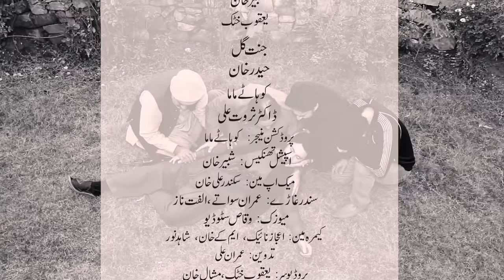Tharhmy Ukhky | New HD Full Pashto Telefilm Drama (2022) | Naik Khan | Zahid khan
Cast : Naik Khan, Zahid Khan, Laila Nawab, Khalida Yasmeen, Doctor Sarwat Ali, Wasima Khan, Kifayat Daudzai, Hameed Shehzad, Roma Khan, Shabbir Khan, Hakeem Khan, Jannat Gul & Inspector Yaqoob Khattak

Subscribe and follow to get the latest updated about your favourite Pashto actors, catch the most mesmerizing moment from your favourite plays, share jokes with friends and enjoy unlimited personalized content and add a daily dose of fun to your life. Find hundreds of videos showing the core of Pakhtoon culture and in sighting social events